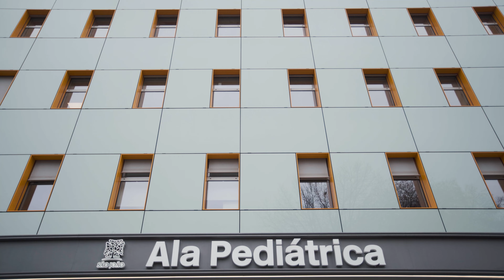Noble - It's Christmas Everywhere (feat. Pequenos Cantores da Maia)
New single "Friday Night"

TOUR
09 FEV Coliseu Porto Ageas

NOBLE , a designer portuguesa de moda Inês Torcato e designer gráfico Tiago Azevedo juntaram-se este Natal numa parceria  para apoiarem a Fundação Infantil Ronald McDonald. Uma música e uma t-shirt  fundem-se na "It’s Christmas Everywhere" em prol da Fundação Infantil Ronald McDonald.

IT'S CHRISTMAS EVERYWHERE

Another year is gone
So sing along this Christmas song
And through the dark and cold I’ll be your friend
Oh, I swear I’ll be there ‘till the end

All over town I hear
People wishing a happy new year
For all the hurt you felt before is through
Oh it’s time to be happy not blue

Here we are, it is true, it is Christmas everywhere
Here we are, it is here, the most wonderful time of the year
Here we are, once again, i see love, lights and a marching band that plays just for you

Outside the snow falls down
As children come to play around
And everywhere I turn my face I see
People just smiling at me

My father used to say
“Son, you’ll feel this feeling one day.
When all your friends and family come back down
Just to spend their Christmas in town”

It is Christmas, it is Christmas, it is Christmas everywhere

Letra: Noble
Artista: Noble
Feat: Pequenos Cantores da Maia & Maestro Victor Dias
Piano: João Grácio
Baixo; Teclados: Rui Saraiva
Programações: H.Matos
Produtor Musical: Rui Saraiva
Misturas/ Mastering: Mr.Loop
Artwork Cover: Tiago Quelhas
Produtor executivo: Rogério Saraiva

Videoclipe
Realização: Gustavo Silva & Lucas Neves

Fotografias
Layla Carvallo

Participantes:
Noble
Pequenos Cantores da Maia
Meninos da Casa Ronald McDonald do Porto

Agradecimentos:
a todos os que apoiaram a divulgação da música e o videoclipe

Isabel Aragão
Gonçalo Barata
Alexandra Macedo
Diana Leite
Ana Patacho
Margarida Martins
Alexandra Amorim

Business Information
MANAGEMENT:
Rogerio Saraiva